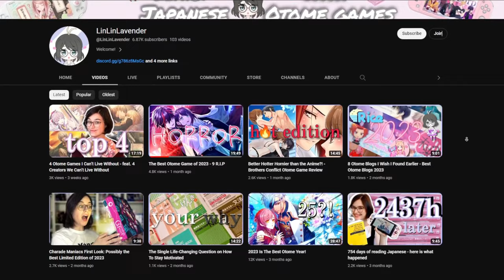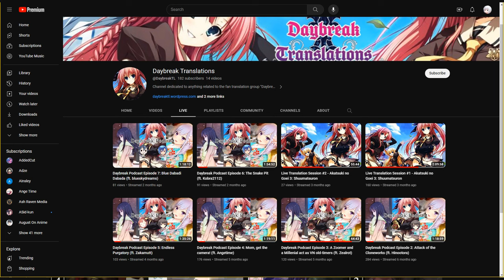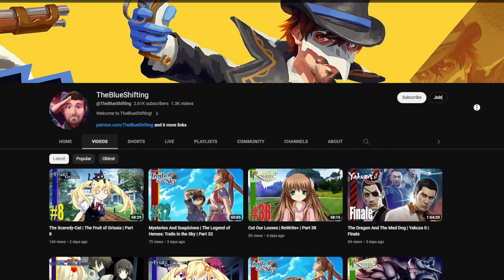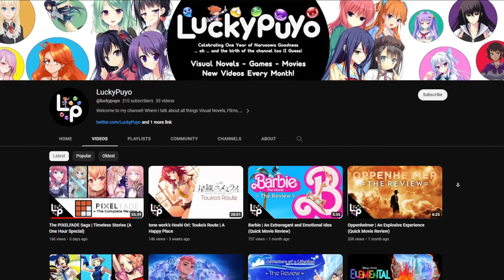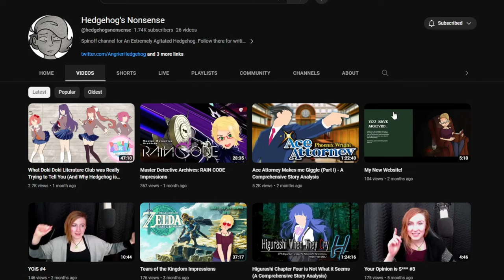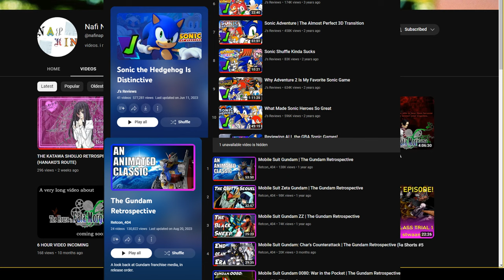Ange Highlights 10 MORE Notable Visual Novel YouTubers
1-2 years ago I highlighted 40 Notable Visual Novel YouTubers. Since then I've found some newer channels, or forgot some older ones, so in this video I'm going to highlight 10 MORE Visual Novel YouTubers each with different strengths.

dR3kG0VNM9k

Channel Links:

Amelie Doree - @AmelieDoree
LinLinLavender -  @LinLinLavender
Daybreak Translations - @DaybreakTL
Kojika - @OtakuOngaku
TheBlueShifting - @TheBlueShifting
Generic Video Essay Maker - @genericvideoessaymaker
LuckyPuyo - @luckypuyo
Tom S -  @Tom_S
Hedgehog’s Nonsense - @hedgehogsnonsense
Nafi Napkin -   @nafinapkin5439

Timestamps:

0:00 Intro
0:26 Amelie Doree
0:47 LinLinLavender
1:24 Daybreak Translations
2:01 Kojika
2:37 TheBlueShifting
3:03 GenericVideoEssayMaker
3:29 LuckyPuyo
4:12 Tom S
4:35 Hedgehog's Nonsense
5:13 Nafi Napkin
5:45 Outro